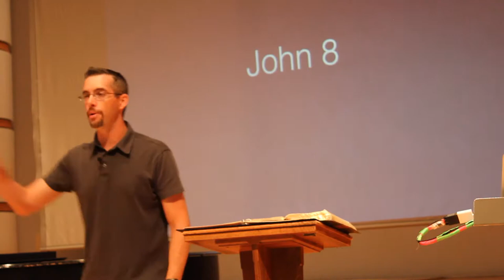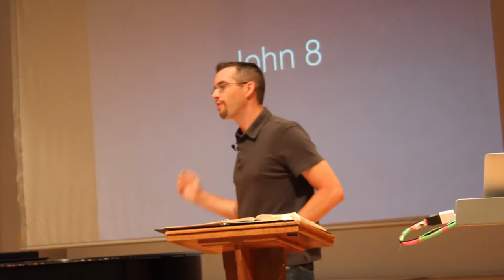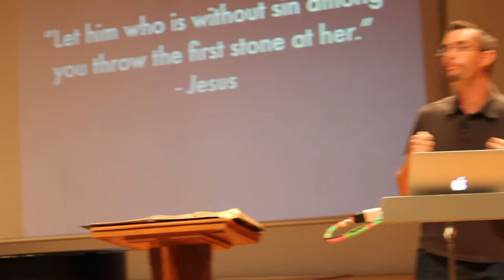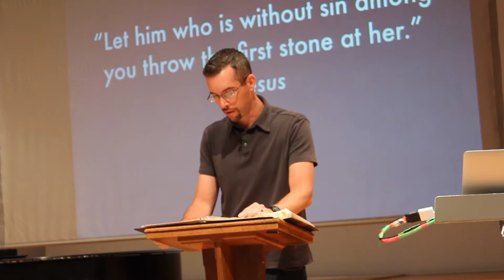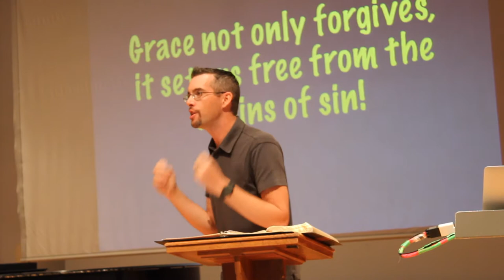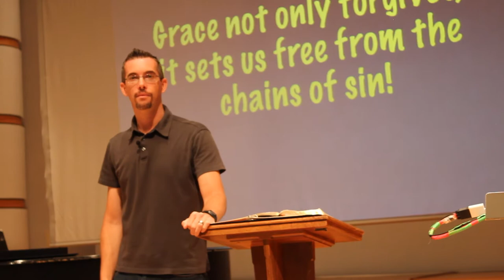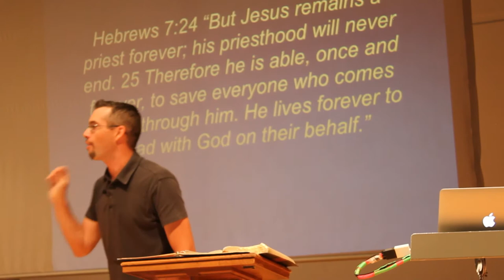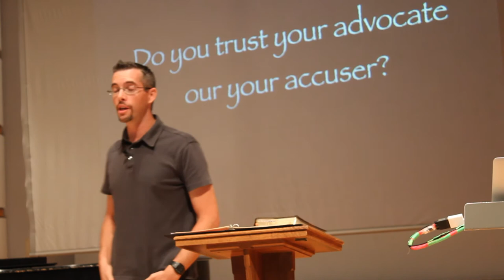Csehy Chapel 2014 Week 1 - Grace: Free